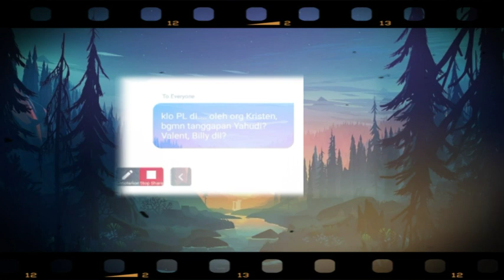Maha Dewa Menginjili Ade Ryon😧AdeRyonKebingungan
Debat Islam dan Kristen yg membahas tentang kekristenan, disini sangat jelas bahwa umat muslim/Maha Dewa memahami alkitab kristen yg di imani ade ryon.